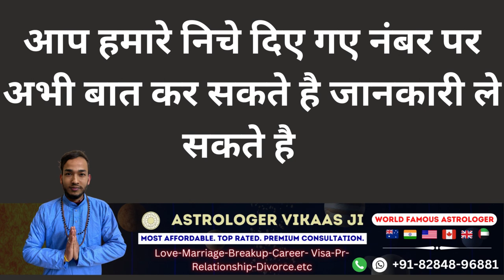किसी भी भाभी,पड़ोसन या लड़की का करो वशीकरण 6 घंटे में हर अपनी चाहत को अपने पास बुलाओ